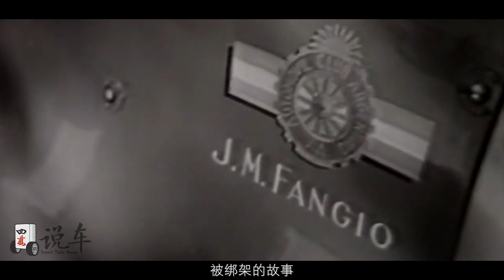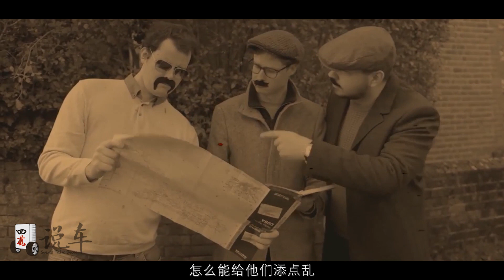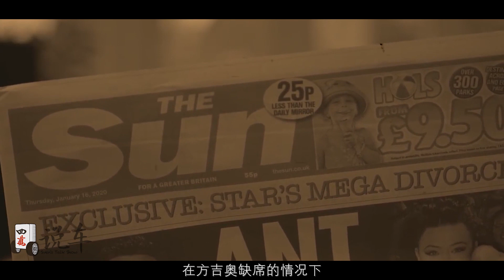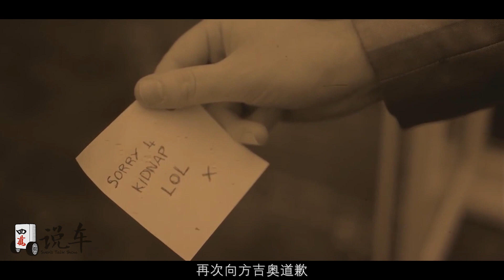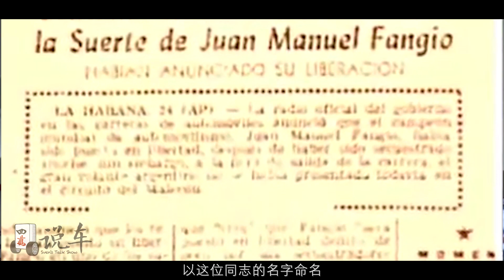【四万说车】之被绑架的F1赛车手 方吉奥（Fangio）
_________________★独家授权★_________________
大家好，欢迎收看本期的《四万说车》之被绑架的F1赛车手 方吉奥